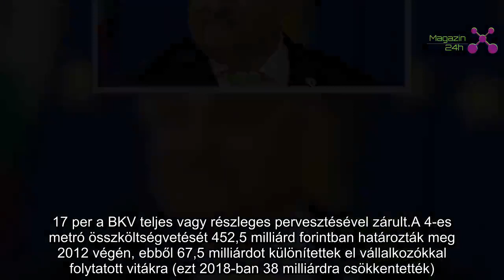Arcon csapták a magyarokat: további tízmilliárdok úsztak el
Brutális összegeket hozott elő a 24.hu adatigénylése.

Átadása óta mintegy 23 milliárd forinttal drágult a négyes metró, az összeg felét kártérítésekre kellett kifizetni – derült ki a 24.hu közérdekű adatigényléséből. Kiderült: összesen 47 kártérítési per indult a BKV ellen, melyből 7 még folyamatban van.

17 per a BKV teljes vagy részleges pervesztésével zárult.
A 4-es metró összköltségvetését 452,5 milliárd forintban határozták meg 2012 végén, ebből 67,5 milliárdot különítettek el vállalkozókkal folytatott vitákra (ezt 2018-ban 38 milliárdra csökkentették).

A 38 milliárdból állítólag 23 milliárd forint már el is fogyott. Van még hátra egy per, melyet a legjelentősebb alagútépítő társaság, a francia-német-osztrák-magyar cégekből álló Bamco nevű konzorcium indított. A hírek szerint ezt Trócsányi László igazságügyi miniszter ügyvédi irodája képviseli.